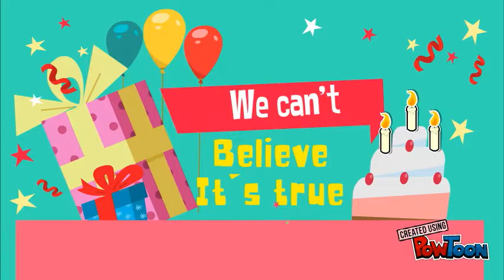Untitled Powtoon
Savi Birthday Invitation-- Created using PowToon -- Free sign up -- Create animated videos and animated presentations for free.  PowToon is a free tool that allows you to develop cool animated clips and animated presentations for your website, office meeting, sales pitch, nonprofit fundraiser, product launch, video resume, or anything else you could use an animated explainer video. PowToon's animation templates help you create animated presentations and animated explainer videos from scratch.  Anyone can produce awesome animations quickly with PowToon, without the cost or hassle other professional animation services require.